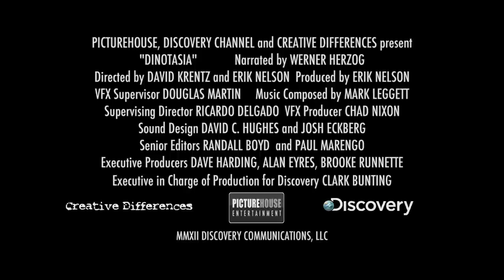Dinotasia - Official Trailer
One of our favourite natural history subjects, the good old dinosaur, gets a makeover and then some in this fantastically ambitious and groundbreaking animation. Based on cutting-edge palaeontology and the latest fossil records, DINOTASIA presents a series of vignettes about dinosaurs -- both familiar faces and some we have only found out about in the past ten years. The film uses CGI to bring the stories to life, but draws on the medium's birth in silent film and early Disney to create proper, traditional visual story-telling. Werner Herzog narrates, reuniting with the team behind GRIZZLY MAN and CAVE OF FORGOTTEN DREAMS.

Released in cinemas from 4 May 2012.